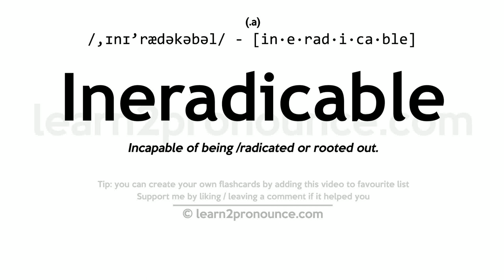Pronunciation of Ineradicable | Definition of Ineradicable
Ineradicable pronunciation | How to pronounce Ineradicable in English?
/,ɪnɪ`rædəkəbəl/
Meaning of Ineradicable | What is Ineradicable?
(adjective) not able to be destroyed or rooted out
What is Ineradicable | Ineradicable meaning and definition?